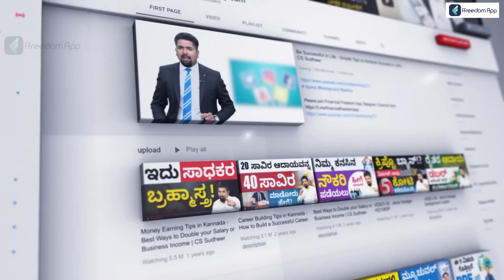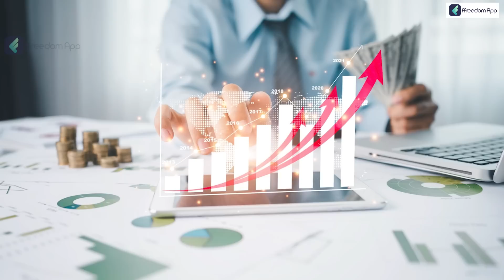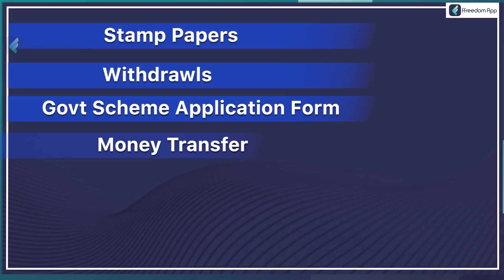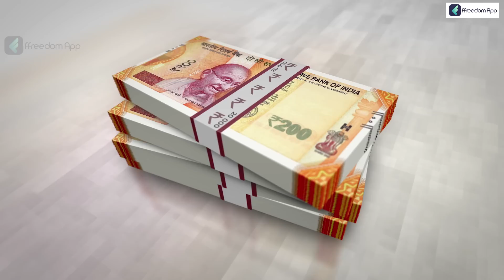Top 3 Franchise Businesses In India | Best Business To Start Now |Business Idea With Low Investment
"Start your own Amul franchise business with the assistance of our successful mentor and earn as much as Rs.36 lakh per year.

In India, where the population exceeds 1,4 billion, e-pharmacy is not only a business but a need. If you want to spend your time and money in this industry and become a part of it, the Tata 1mg franchise is a viable alternative. The Tata 1mg Sehat Ke Sathi programme is a business opportunity for those with medical and non-medical backgrounds interested in starting a company with little capital. Sehat Ke Sathi is an affiliate scheme through which you may become a Tata 1mg affiliate partner and distribute and market its medications and other items in the territory given to you.

Tata 1mg offers online delivery of medications and health care supplies, as well as lab test scheduling and teleconsultation, among other services. Tata 1mg was renamed when Tata digital bought a significant stake in 1mg (a 2015 online pharmacy firm started by Prashant Tandon, Gaurav Agarwal, and Vivek Chauhan). The value of 1mg has improved since joining forces with Tata, and Tata digital's market position in the e-pharmacy industry has expanded due to this investment. Therefore, Tata 1mg has tremendous development potential in the e-pharmacy industry.